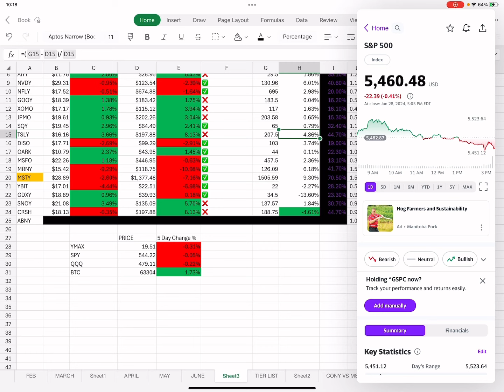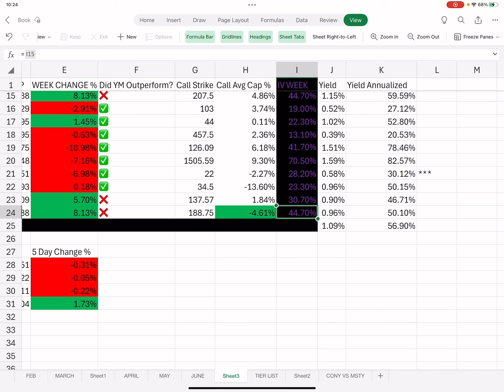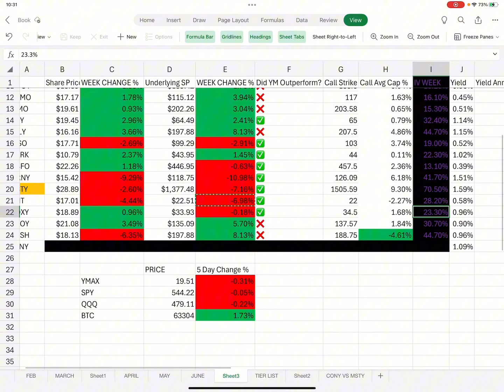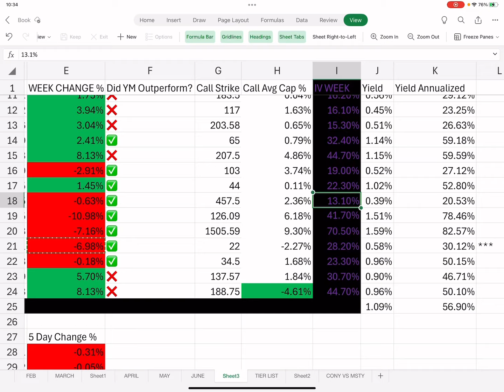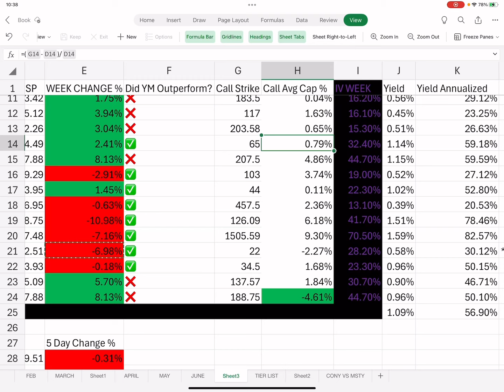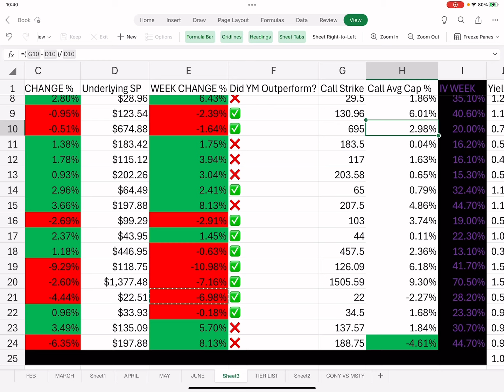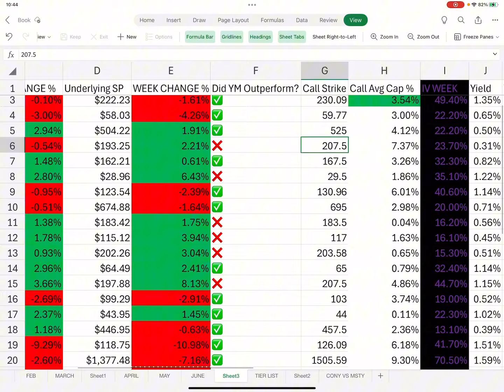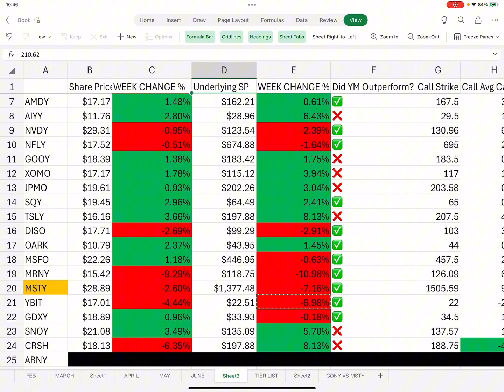Yieldmax Weekly Reports for Options July 7th (TSLY, AMDY, ETC.)